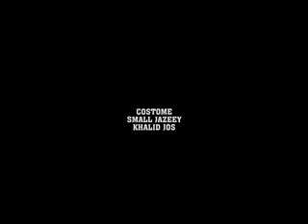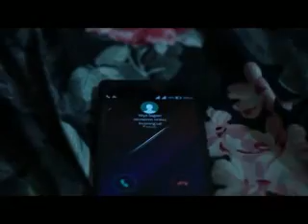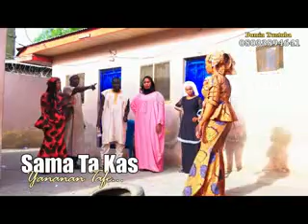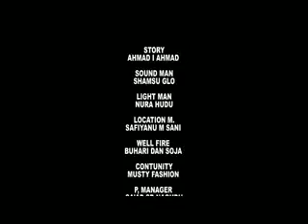Yan tagwaye 1&2